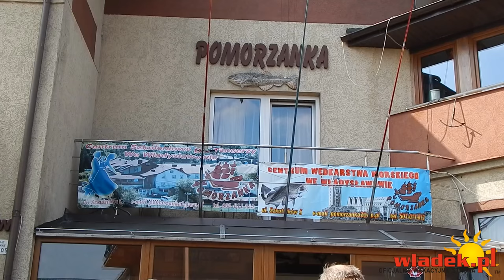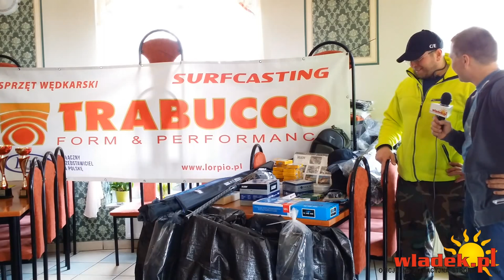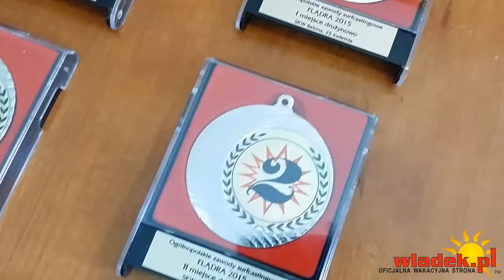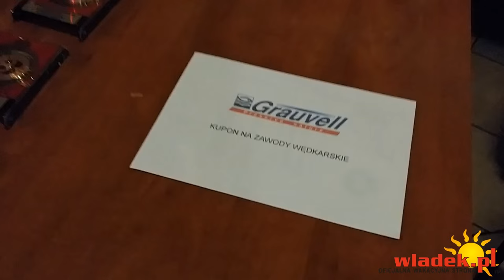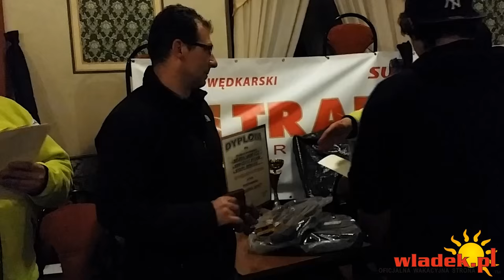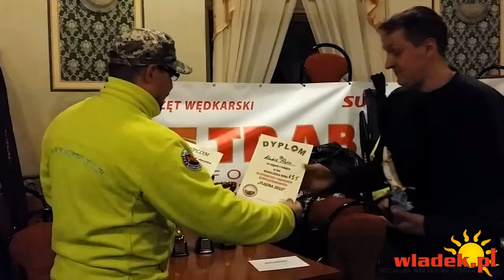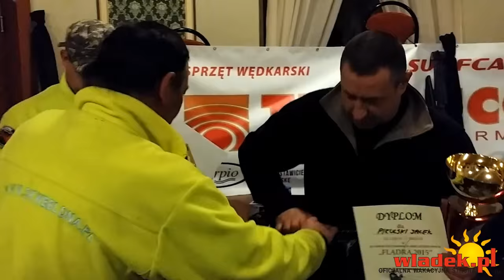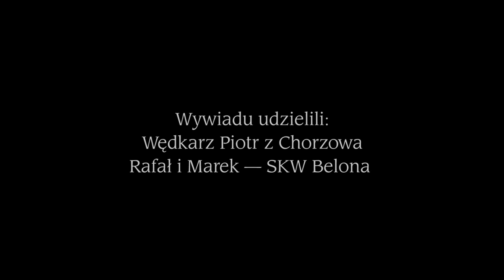WładekTV - Zawody Wędkarskie FLĄDRA 2015 (SKW Belona)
25 kwietnia ekipa z wladek.pl wybrała się na zawody FLĄDRA 2015 organizowane przez Sportowy Klub Wędkarski BELONA. Tego dnia pogoda dopisała i z rybami nie było problemów. Sami zobaczcie…